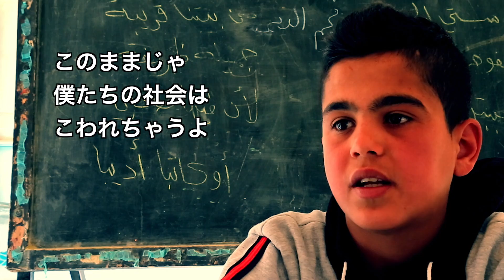『もっと勉強したいし、色々なものを読んでみたい』アドナン（11歳）〜学校を夢みるシリア難民の子どもたち〜 ／日本ユニセフ協会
アドナンは今、彼は学校に通っていません。先生が彼やシリア人の子どもに暴力を振るうからです。
「学校に通えない子どもはどこで学べば良いの？」
シリアで起きていることを伝える為に、彼はジャーナリストを目指して、勉強しています。
学校は、彼らにとって希望なのです。